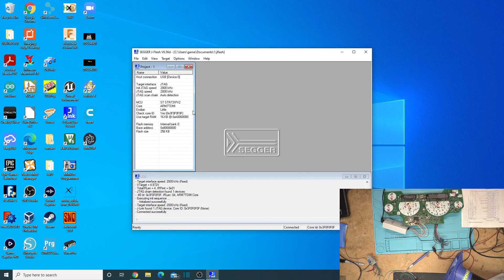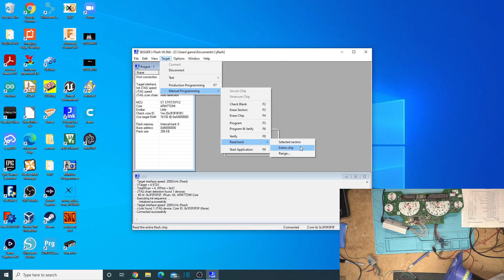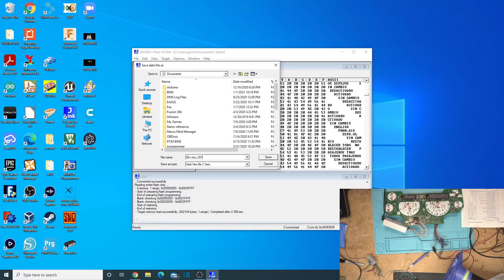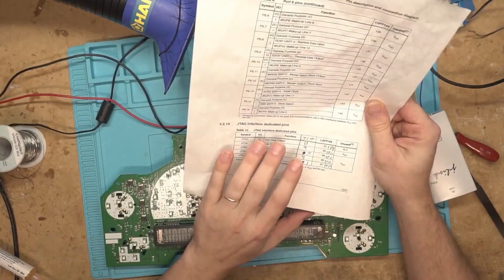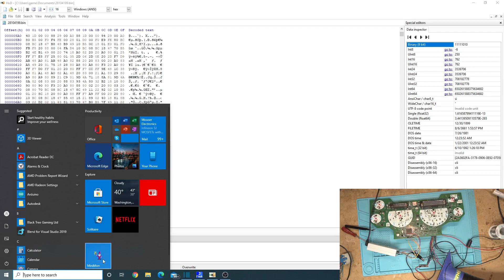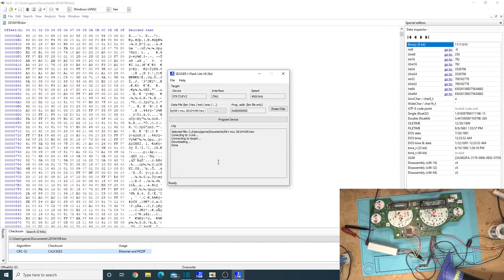07-14 GM Truck Instrument Cluster MCU Replacement ST30F772A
In this video I replace a failed MCU or CPU off a 2008 silverado gauge cluster. This type of instrument cluster fails in the same was as shown in the video regularly. Thanks to @jeffescortlx for sending in these boards.  I hope you guys like this updated version of the older more cringe video.